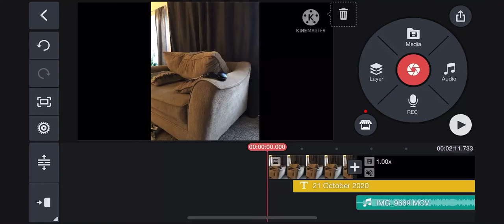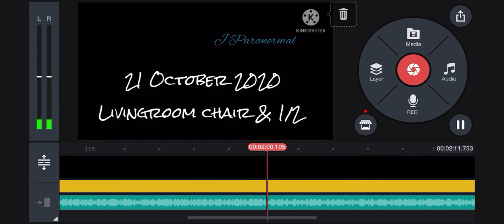Chair and half Livingroom EVP SESSION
I wanted the audio shown so you would be able to see where the sounds were. I did a screen record of the audio recording I did, a pic of where my mic/headphones were at the time of recording. You can hear that cackling laughing sound I heard in the master bedroom , the breathing, and watch the audio lever meter as the sounds are happening.

Recording with iPhone Voice Memo, volume enhanced in iMovie and screen recorded with audio level meter in free version of KineMaster.